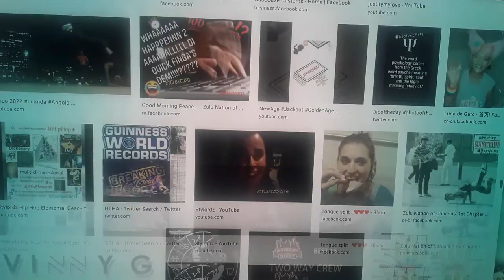THE COLLECTIVE AMOUNTS!! ☆♤☆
What is your playlist meaning?
1. a list of records chosen for watching.